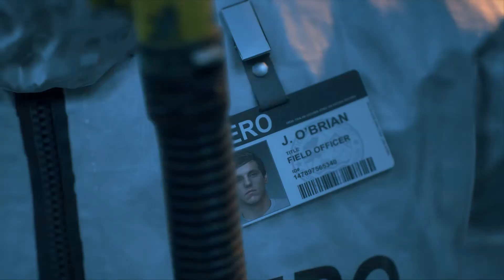Days Gone_Intro